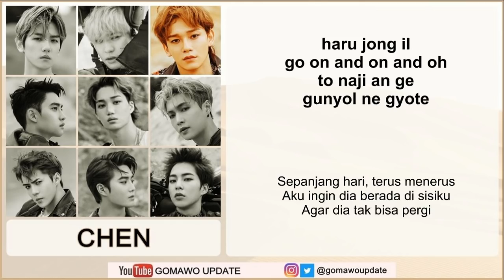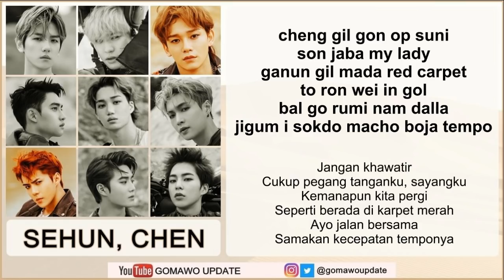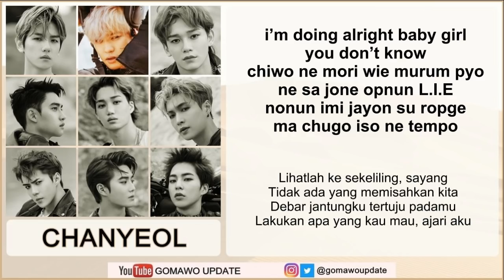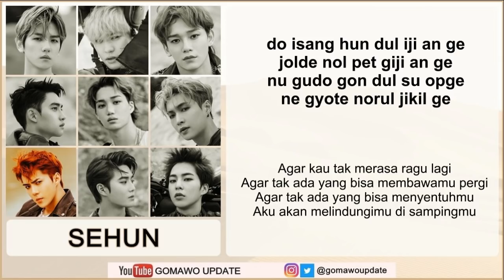Easy Lyric EXO - TEMPO by GOMAWO [Indo Sub]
EXO - TEMPO

Credit:
-. Official Audio: EXO / SM Entertainment
-. Lyric: Color Coded, Kpop Translation, Kpop Lyric, Blog, etc